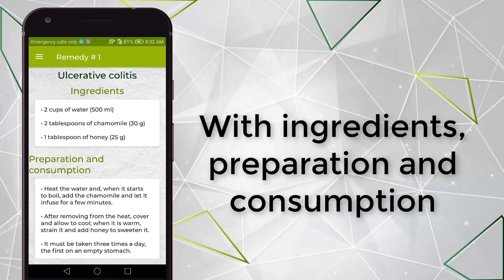App home remedies